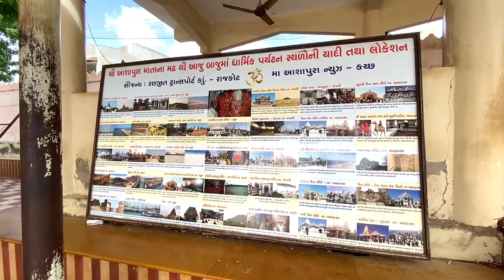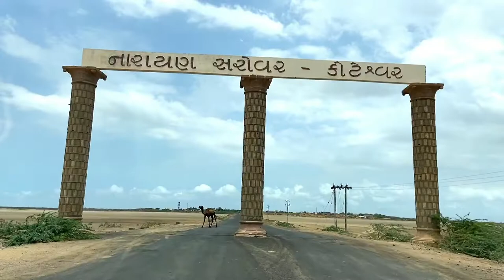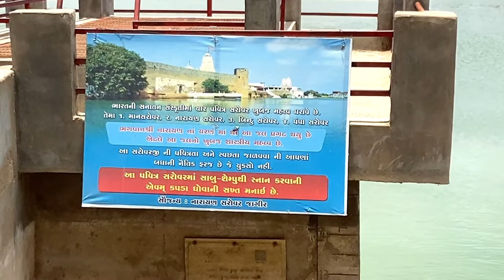mata no madh || wind turbine || kutch narayan sarovar | PAGS VLOG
wind turbine
wind turbines
wind energy
tulip turbine
tulip wind turbine
wind power
renewable energy
wind turbine generator
wind generator
turbine
flower turbine
small wind turbines
wind tulips
vertical axis wind turbine
home wind turbine
flowers turbines
clean energy
small wind turbine generator
green energy
sustainability
small wind turbine
wind tulip
small wind turbine for home
flowers turbine
innovation
flower turbines
wind turbine for home
turbines
sustainable energy
free energy
renewable power
tulips
energy
vertical turbine
electrical
tidal power plant
college
tulip wind spinner
fire
failure
abaqus project
r&d
consulting
simulation consulting
cae
cam
cad
mechanical simulation
mechanic
simulation
tree wind turbines
micro turbine
tree turbine
alternative energy sources
wind in the trees
urban wind power
wind tree sculpture
micro wind turbines
new world wind
wind trees
renewable energy sources
aeroleads
aeroleaf wind tree
aeroleaf wind turbine
mini wind turbine
what is tree wind turbine
tree wind turbine
sap cloud platform
intelligent enterprise
enterprise core system
capgemini and sap
capgemini sap vision
hollywood movie in hindi explaination
movie explain in hindi
h2h
power system operation
base jumpers & wind turbine
how to make
diy
stepper motor
wind tulip turbine
quiet revolution turbine
helix winf turbine
salsam sky turbine
selsam super turbine
megenn turbine
the egg beater turbine
loop wing turbine
spiral turbine
kite wind turbine
maglev wind turbine
ladder wind turbine
top 10 best wind turbine in the world
the biggest wind turbine in the world
canadian news
how wind power plant works
wind energy animation
wind energy conversion
in hindi
animation
what is wind power plant
how do wind energy work
horizontal axis wind turbine working principle
horizontal axis wind turbine in hindi
canada
electrical panel
electric panel
wiring technician
rdelectromach
3 phase motor connection
3d drawing easy
3d cnc design
electrical panel installation
electric motor
electrical engineering
solidworks electrical
solidworks electrical tutorial
solidworks electrical 3d
solidworks
3d art
3d design
electrical project
effective and efficient wind turbine
wind turbine 3d model
daily news
tulip turbine india
tulip wind turbine india
sustainable innovation
eco-innovation
fossil fuels
inventions
technician
wind
wind wind turbine
program
tulip
buy wind turbine
best wind turbine
home wind
wind energy for homes
atlas x
3d modeling ipad
shapr3d
bldc kit
bldc wind generator in tamil
bldc wind generator
home made wind generator
how to make ceiling fan wind turbine
how to make wind generator
lethbridge
wind turbine installation technique
wind turbine installation process
wind turbine installation
big engine
diesel engine
engine
manufacturing
modern technology
texas
bladeless wind turbine
electrician
breakthrough energy source is 10x better than wind u0026 solar
eco wave power
tidal energy project
tide energy technologies
tidal energy can power the world
tidal stream
tidal range
tidal turbines
wave power plant
wave energy generator
tidal energy plant
tidal power pros and cons
tidal energy explained
solar
ocean energy
tidal power
tidal energy
wave energy
processing
manufacture
factory
drilling
grilling
turning
milling
cnc machine
transformer
youtubeshared
this breakthrough wind turbine has a secret
offshore wind farm construction
offshore wind turbines
offshore wind turbine
the truth about wind turbines
the future of wind turbines
why are wind turbines so expensive
why are wind turbines so big
why are wind turbines so noisy
why are wind turbines not spinning
wind turbine project
siemens gamesa
offshore wind
high voltage
low voltage
wind drawing easy
easy windmill
wind energy drawing easy
windmill scenery drawing
how to draw solar panel
windmill ki drawing
how to make wind turbine drawing
turbine drawing
drawing of solar energy
water energy drawing
scenery drawing
how to draw
wind turbine drawing
how to draw wind turbine scenery
how to draw wind turbine
draw wind turbine
scenery drawing
drawing
scenery
adam danyal
home windmill
at home wind turbine
climate change
shine turbine
galway
galway docks
personal wind turbine